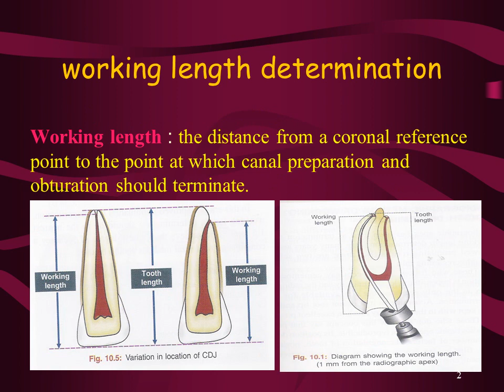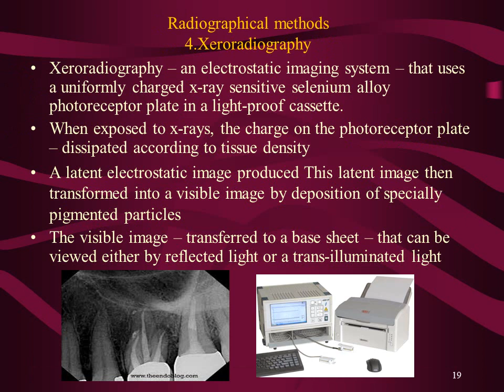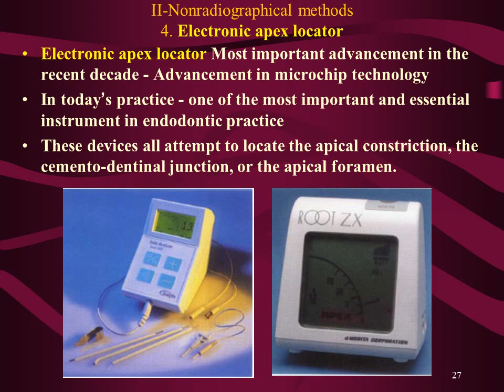WORKING LENGTH DETERMINATION IN ENDODONTICS